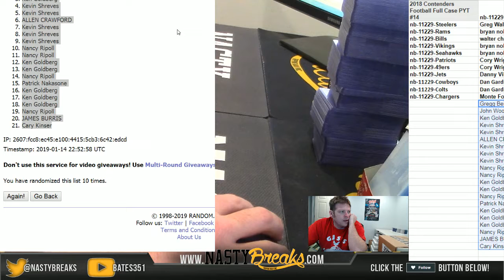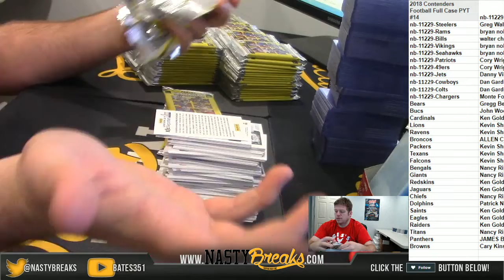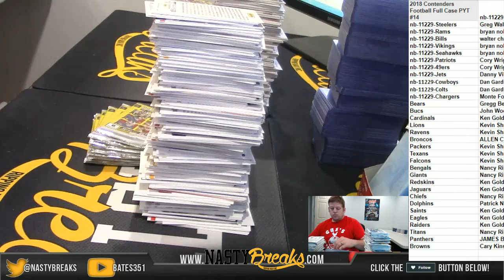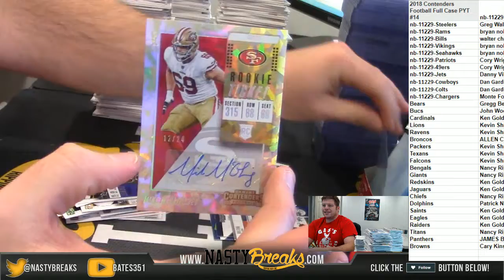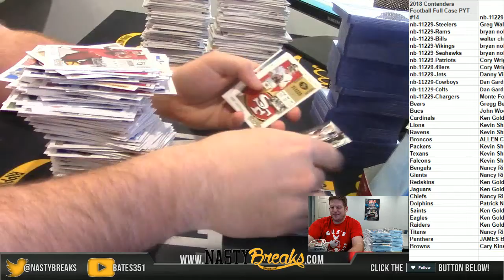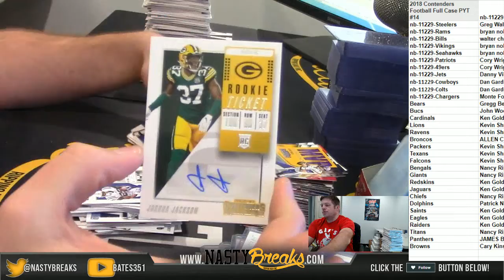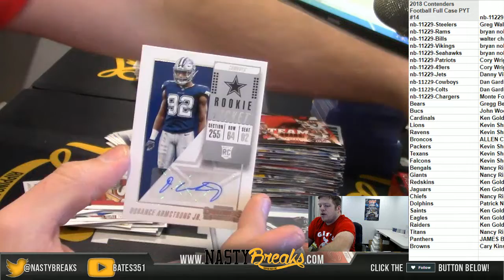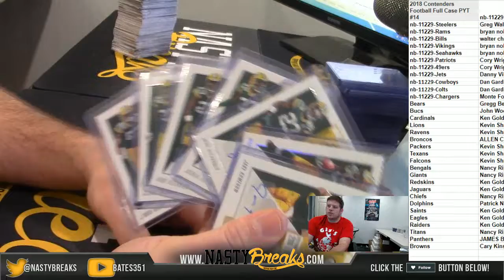1 14 19 2018 Contenders Football Full Case PYT #14